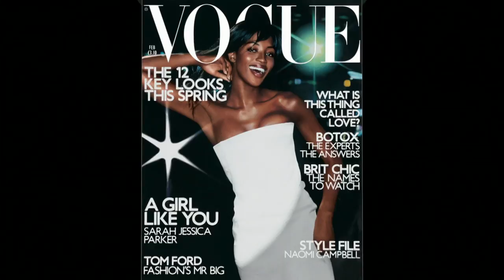Mario Testino: ‘I’m useless with cameras’ – BBC Newsnight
Stephen Smith meets legendary photographer Mario Testino who is selling works from his private art collection at Sotheby's in London to raise funds for his museum in Lima, showcasing Peruvian artistic talent.